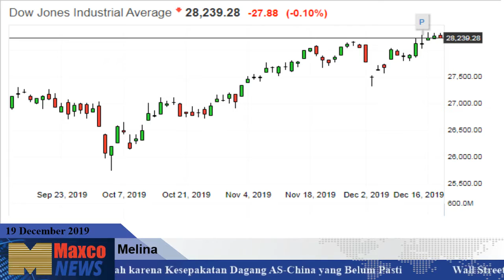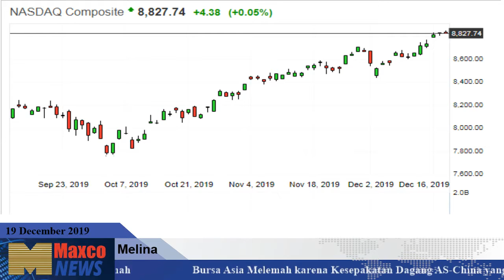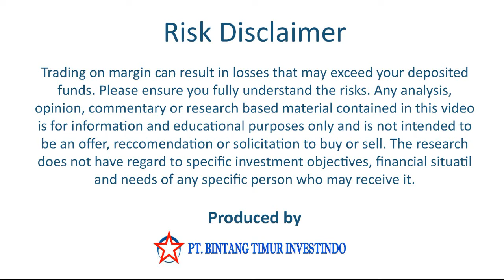Berita Saham 19 Desember 2019